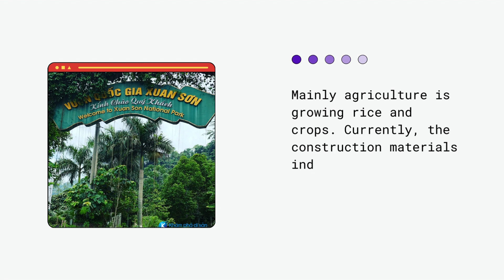Kinh tế phường Xuân Sơn TA